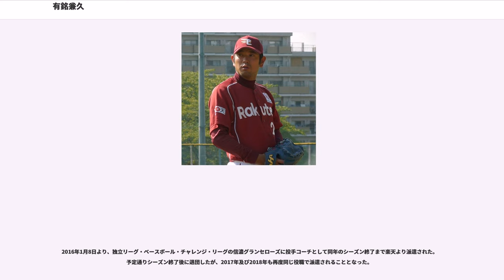有銘兼久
有銘 兼久（ありめ かねひさ、1978年9月27日 - ）は、沖縄県那覇市出身の元プロ野球選手（投手）。

沖縄県立浦添商業高等学校を卒業後は大仙へ入社するが、同社野球部の廃部に伴い、1999年に九州三菱自動車硬式野球部へ移籍した。2000年に帆足和幸と台頭し、帆足が西武ライオンズへ入団した後はエースとなる。チームは九州予選で敗退したが、日産自動車九州硬式野球部の補強選手に選ばれ、第71回都市対抗野球大会に出場した。都市対抗1回戦で前年度覇者の三菱ふそう川崎硬式野球部を相手に先発として好投し、チームの勝利に貢献した。

2001年度ドラフト会議にて大阪近鉄バファローズから3巡目指名を受けて入団。

は一軍登板なしに終わるが、7月18日の対オリックス・ブルーウェーブ戦（大阪ドーム）で初登板を果たす。その後は一軍で中継ぎ、または左打者へのワンポイントで起用されたが勝ち星を挙げられず、には投球回を上回る四球を与えるなど、制球難に苦しんだ。

同年シーズン終了後、選手分配ドラフトにおいて東北楽天ゴールデンイーグルスへ移籍。

楽天球団創設の年となった、移籍後初登板は開幕2戦目の対千葉ロッテマリーンズ戦（千葉マリンスタジアム）で、2回から救援登板するも連打を浴びて即日二軍降格となった（試合も0-26で大敗）。一軍復帰後しばらくは中継ぎで起用されていたが、同年7月17日の対北海道日本ハムファイターズ戦（札幌ドーム）で先発すると、9回無失点の好投を見せて首脳陣の信頼を得る。この後は先発ローテーションに定着すると、同年7月31日の対西武ライオンズ戦（インボイスSEIBUドーム）でプロ初勝利を初完投・初完封で飾り（楽天球団初の完封勝利）、有銘自身もプロ初登板から続いていた連敗を9で止めた。この年は3勝10敗と大きく負け越したものの、4完投を記録するなど自身の乱調から敗れる試合が少なく、夏場以降は安定感を見せた。

8月25日の対千葉ロッテマリーンズ戦（フルキャストスタジアム宮城）で先発すると、延長12回・188球を投げ切って17奪三振1失点の好投（試合は引き分けに終わった）を見せるなど、粘りの投球が目立つようになった。シーズン終了後は朝井秀樹・河田寿司と共にハワイ・ウィンターリーグへ参加した。ハワイではホノルル・シャークスに所属し、リーグ最多タイの4勝・リーグ最多の48回を投げ、防御率2.63（リーグ4位）と結果を残した。

は開幕ローテーションに入り、同年4月3日の対北海道日本ハムファイターズ戦（フルキャストスタジアム宮城）でシーズン初勝利を挙げた。この試合は、この年に楽天先発の左腕投手が挙げた唯一の白星となった。同年4月10日の対西武ライオンズ戦（フルキャストスタジアム宮城）では3回持たずに降板するなど先発としての役目を果たせず、以降は中継ぎに配置転換された。同年6月8日の対読売ジャイアンツ戦（東京ドーム）で、高橋尚成から中前安打を放ってプロ初安打を記録した。同年7月11日の対福岡ソフトバンクホークス戦（北九州市民球場）で先発して以降はシーズン終了まで、渡邉恒樹・山村宏樹・永井怜と共に中継ぎで登板し、チームの同年8月の勝ち越しに貢献した。この年は52試合に登板して防御率4.17と自己最高の成績を残し、初めてシーズン通して一軍に登録された。

は開幕一軍を逃したものの、前年65試合に登板した渡邉恒樹が離脱したため、左の中継ぎとして大車輪の活躍が求められた。また、チームに抑え投手が不在であることから度々抑えを任され、同年5月7日の対福岡ソフトバンクホークス戦（クリネックススタジアム宮城）でプロ初セーブを記録した。左打者へのワンポイントで登板するなど起用が固定されなかったが全体的に安定した働きを見せ、リーグ最多の66試合に登板して防御率2.05、チーム最多の19ホールドポイントを記録するなど、前年を大きく上回る自己最高の成績を残した。

は開幕から主に中継ぎとして登板するが、同年6月7日の対読売ジャイアンツ戦（東京ドーム）では2007年7月11日以来となる先発登板を果たして3回無失点に抑えた。前半戦だけで防御率2.36という好成績を評価され、監督推薦によってプロ8年目でオールスタ...